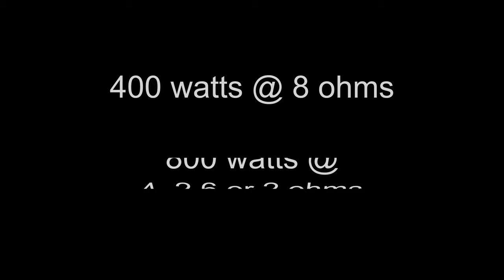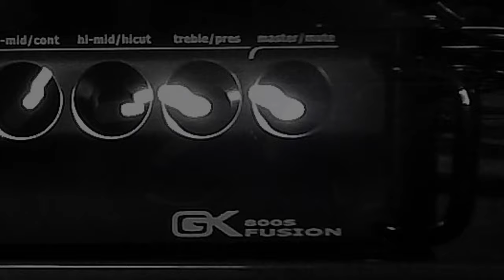Gallien-Krueger Fusion 800-S review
A quick review of the GK Fusion 800-S tube-hybrid head. These amp heads sound best miked-up. But for volume-in-the-house reasons, I had to use the DI to record the jams on this video. I ran all the tracks, including the drums, thru a channel strip for added analog warmth and saturation. When I eventually got to use this amp head at loud volume thru a Markbass 4x10, I turned the trim up all the way to grind the tubes and was blown away by the tone and growl this amp puts out. I will dial it in at 100% clean tone but it doesn't sound plain and totally clean like most amps. It's hard to explain. You have to try one out and hear it.